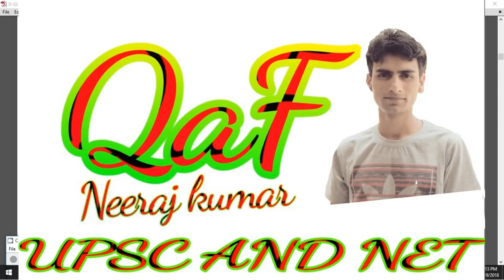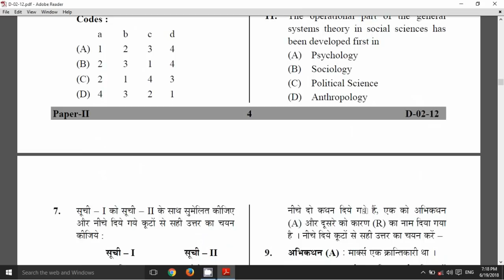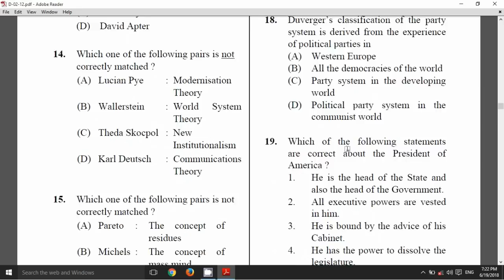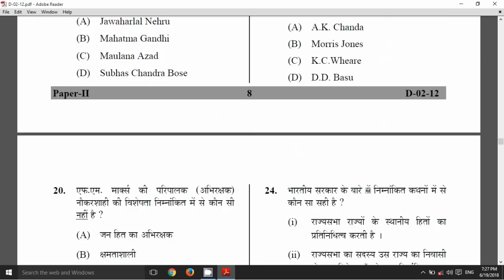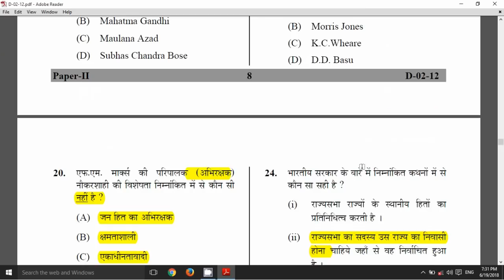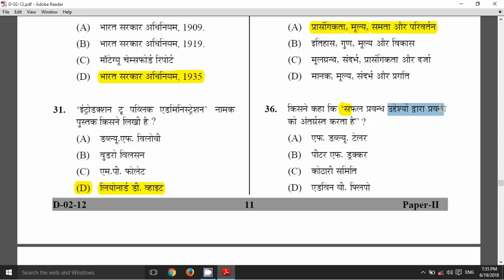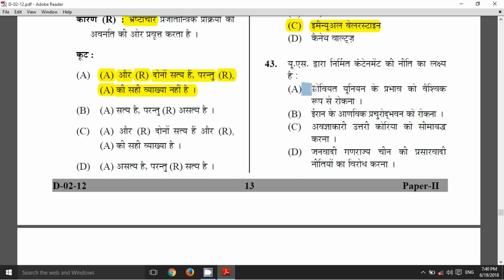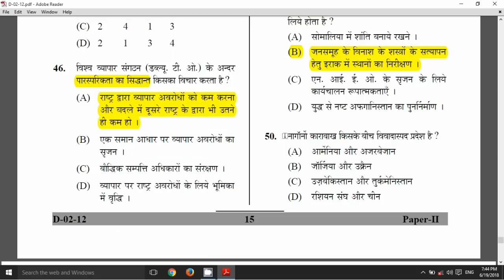CBSE NET political science solved paper dec 2012 ( lecture 12 )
useful for NET/SET , TGT , PGT and assistant professor political science